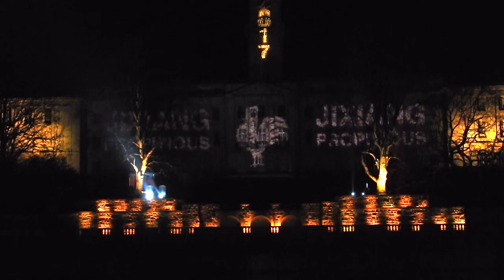Jixiang (Propitious)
The world premiere of a specially-commissioned digital projection in a series of free outdoor shows, transforming the University of Nottingham’s iconic Trent Building into a huge digital canvas over the Chinese New Year weekend on 28 and 29 January.
Digital artist Barret Hodgson has collaborated with Chinese artists; Ningbo brush painter Jiang Hongsheng, winner of the ‘National Golden Prize for Chinese Painting’, and virtuoso erhu player Ling Peng, to inspire his 15 minute ‘Jixiang’ projection which will be set to music, celebrating contemporary and traditional Chinese culture.

Director at Nottingham Lakeside Arts, Shona Powell OBE, says:  "Barret and I have long shared an ambition to use the Trent Building as a canvas for a digital art commission.  This year we’re realising that aspiration and marking the fact that we’ve come a full zodiac cycle since first celebrating Chinese New Year. This is a great occasion for families and friends, and we wanted to create a visually stunning free event which people of all ages can enjoy, and which we hope may also become one of many highlights in our Vice-Chancellor’s final year in post."

Hodgson’s company Vent Media, based near the Arboretum in Nottingham, creates and stages visual media for international live performance events including theatre, music, art and dance. Barret has been a national VJ for many years, collaborating with DJ Yoda, Fat Boy Slim, Ghostface Killah and Roni Size. His recent work in theatre has taken him to Shanghai touring with choreographer Tom Dale’s Digitopia dance theatre performance, created and presented in partnership with MOKO in association with Warwick Arts Centre but also premiered at Nottingham Lakeside Arts.

The Chinese New Year celebrations continue to fortify Nottingham’s strong cultural links with China. In 2003 The University of Nottingham was invited to become the first foreign university to establish an independent campus, under new legislation passed in China. University of Nottingham Ningbo China (UNNC) is located in Ningbo, a historic city on China's eastern coast close to Shanghai.